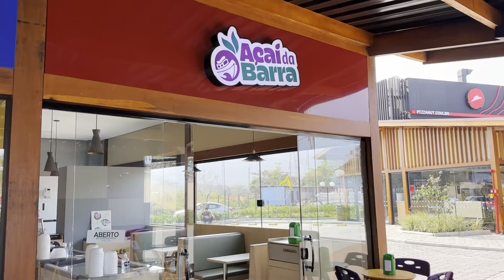Praia Vermelha do Norte em Ubatuba SP